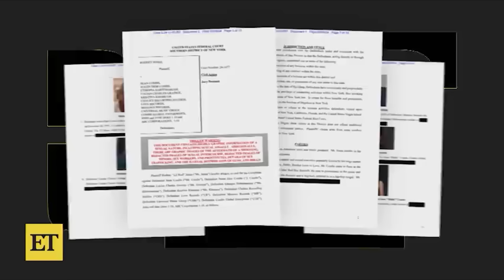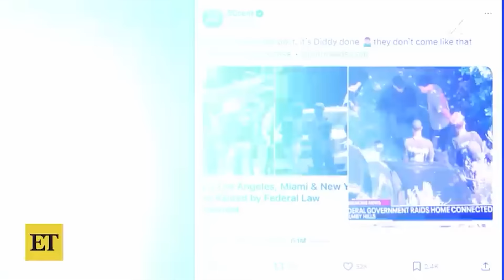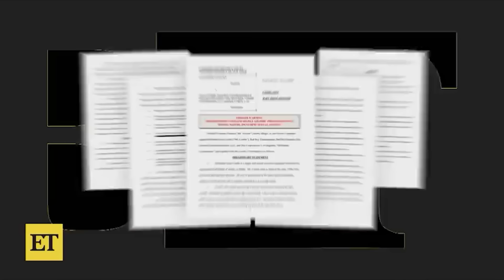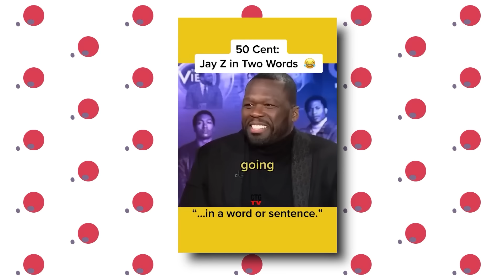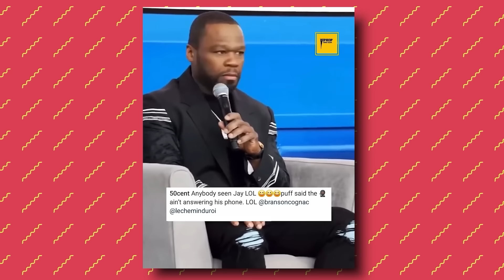Justin Bieber Leaks FreakOff Footage Of Rihanna And Jay Z